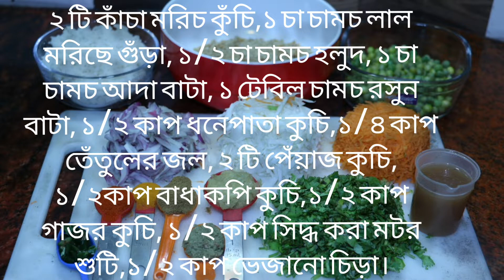HOMEMADE VEG BURGER 😋🍔🍔. হোমমেড ভেজ বার্গার।@uchowdhury